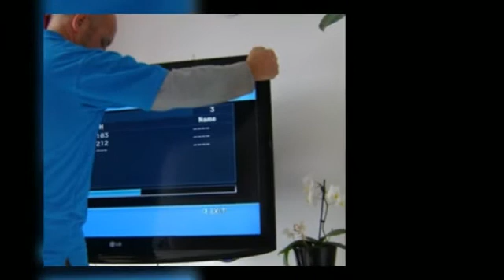Dutch Village Television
Call today! , Electronics Repair, Television Repair Service, Stereo Repair Service, Mobile TV Installation, TV Repair, Home Theater, Security Camera Installer, Lakewood